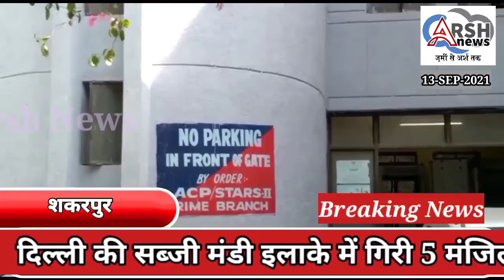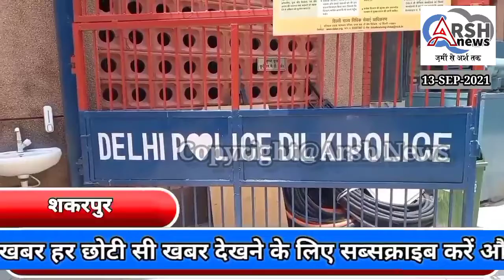Crime Branch Star-2 Ki Team Ne 3 Choro Ko Giraftar Kiya.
शकरपुर की क्राइम ब्रांच स्टार 2 की टीम ने तीन चोरों को किया गिरफ्तार चोरी का सामान भी बरामद किया मंडावली थाना अंतर्गत एक घर से की थी चोरी